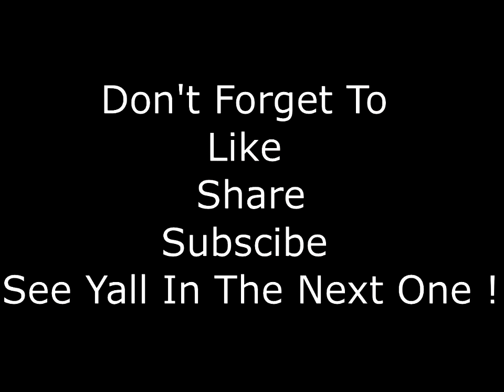ABDOMINAL EXERCISE | AB WHEEL | AB ROLLER WORKOUT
MONSIEUR CLOTHING